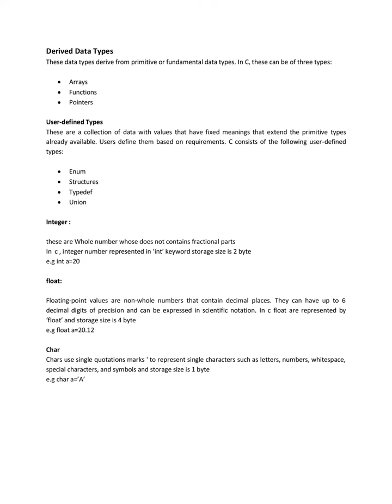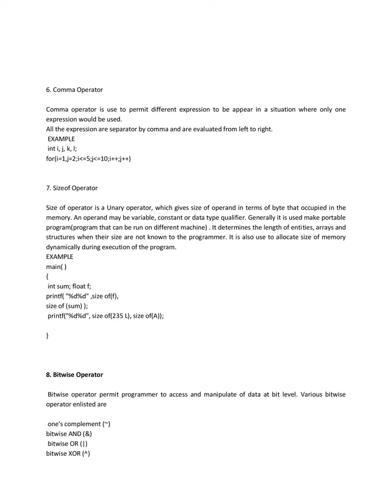CH1 C programe notes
Prof.Baviskar Rahul R